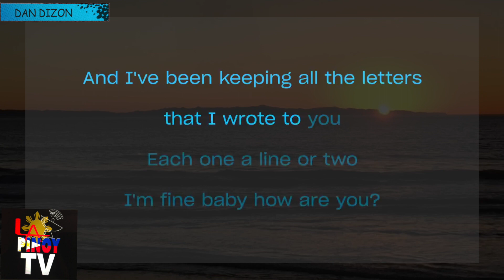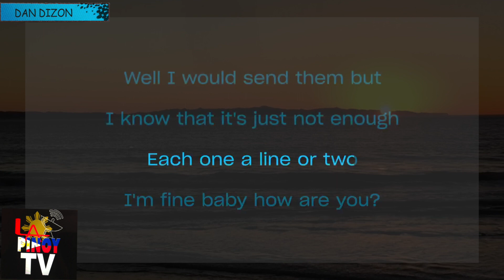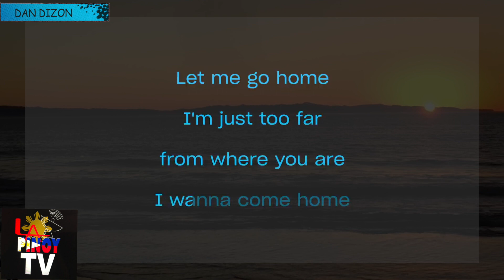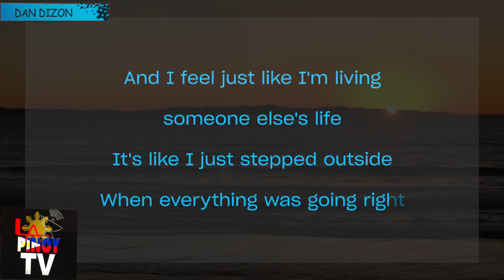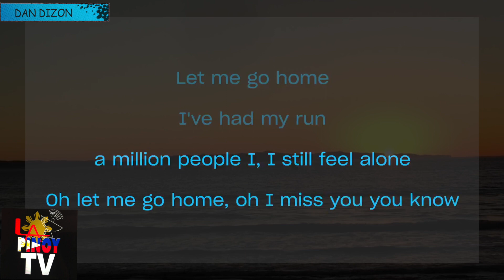HOME - Michael Bublé (KARAOKE WITH LYRICS) MINUS ONE, Instrumental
Enjoy and Let's  have Fun, Thank you for supporting to my channel.